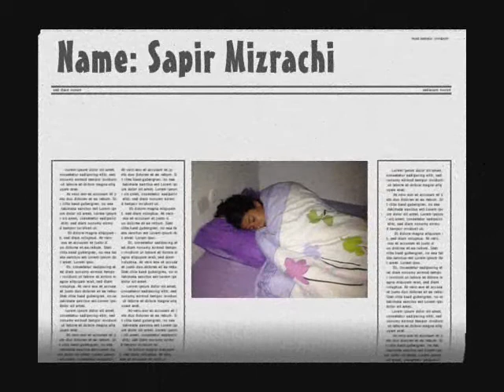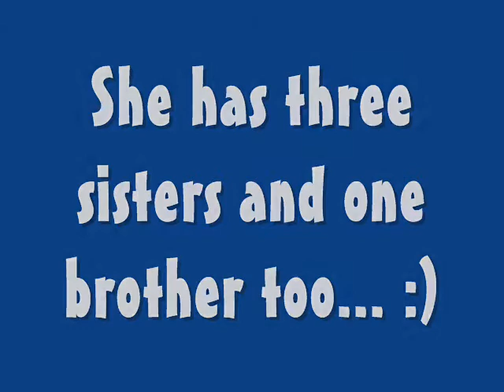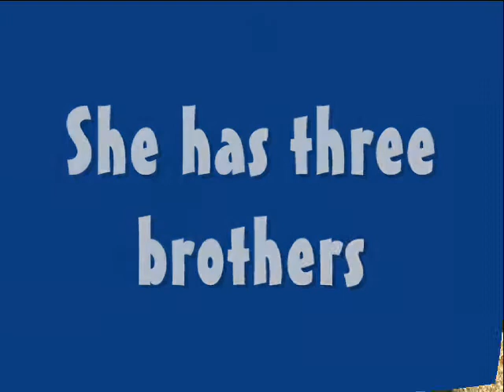Boynton Beach Bnot sherut 2013 2014